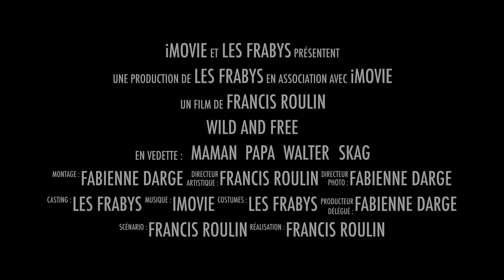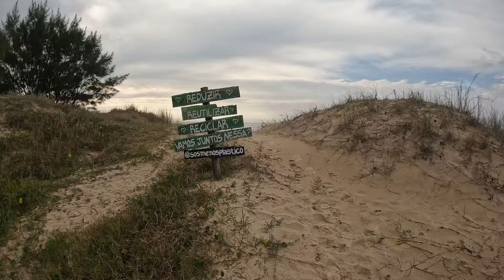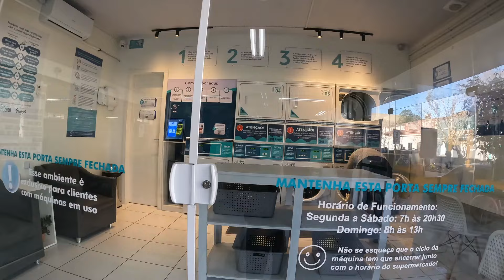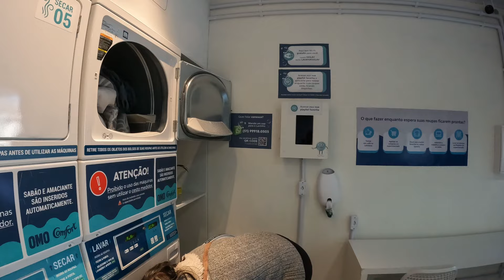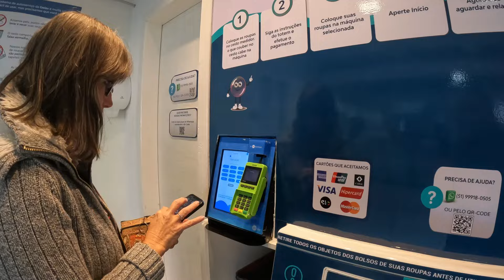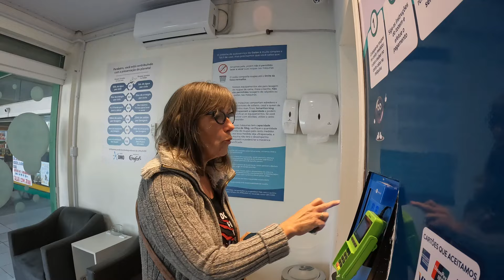#237 AU BRESIL, LES SPOTS POUR DORMIR, C'EST DE PLUS EN PLUS COMPLIQUE 🇧🇷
Alors qu'on a eu droit à notre plus beau coucher de soleil du Brésil, c'est également un jour de grand vent comme si nous étions en Patagonie.
En plus, c'est vraiment compliqué de trouver des spots pour dormir, nous sommes en basse saison et il y a beaucoup de camping fermé.

Comme vous le savez, nous avons tout vendu pour pouvoir concrétiser cette aventure.